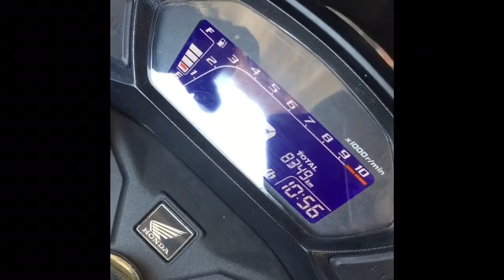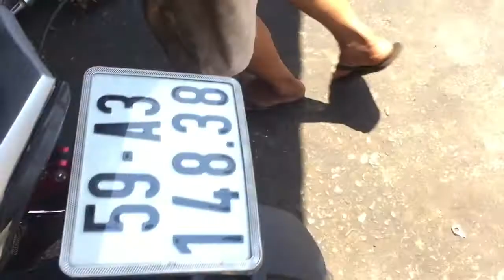Motul 300v sau 4000km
Tình hình nhớt motul 300v sau quãng đường dài